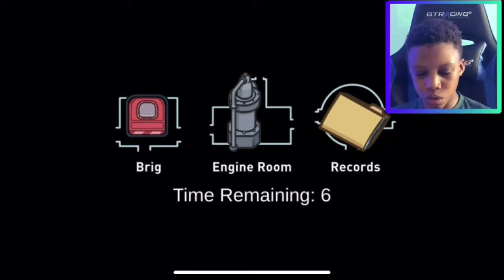*New* Henry Stickmin Airship Map in Among Us!|I was late to the game...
One day LATE...okay!

Late to the game.As usual...ONE GAME LATE OKAY!

If you want to come into my role playing videos on Fortnite,join my discord and type what part you want to play!I will leave roles in the chat.Try to pick one!

Thanks Origami!😁I love Goku!

Next video will be a Mortal Kombat X video!I beat it...